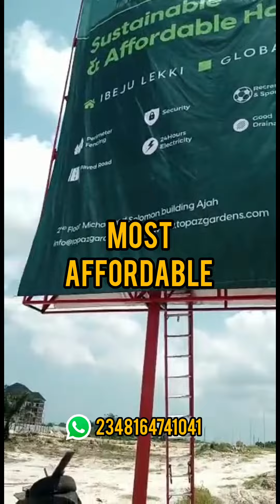PRELAUNCH - VENUS CITY ESTATE Facing LEKKI EPE EXPRESSWAY IBEJU LEKKI LAGOS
Introducing VENUS CITY ESTATE Facing LEKKI EPE EXPRESSWAY IBEJU LEKKI LAGOS

not want.